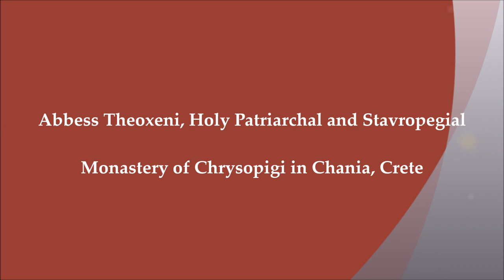The Life of Saint Porphyrios Kafsokalyvitis, Greek & English (1 of 2)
Abbess Theoxeni, from the Holy Patriarchal and Stavropegial Monastery of Chrysopigi in Chania, Crete